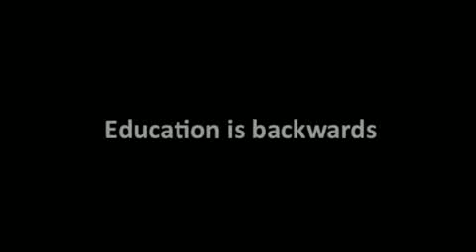Fresco Talks 2of3